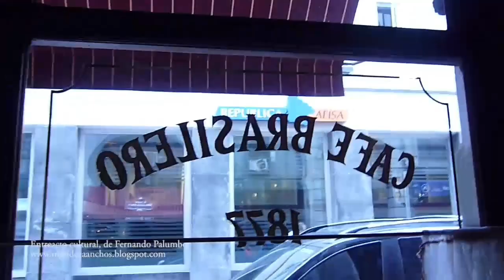ENTREACTO CULTURAL, de Fernando Palumbo (5/4/2024)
ENTREACTO CULTURAL, de Fernando Palumbo
Desde 1982 en Radio Am para todo el mundo
CX36 Radio Centenario, La Imprescindible, Montevideo, Uruguay
Emisión del 5 de abril de 2024

Temario
- Coordenadas para entender algunos de los tantos premios del 42 Festival de Cinemateca.
- Avalancha de estrenos en salas comerciales en esta semana, pasamamos a detallarlos.
Crítica a las siguientes películas en cartelera, SECRETOS DE UN ESCANDALO, PAJARO AZUL (film platense), y CABRINI.